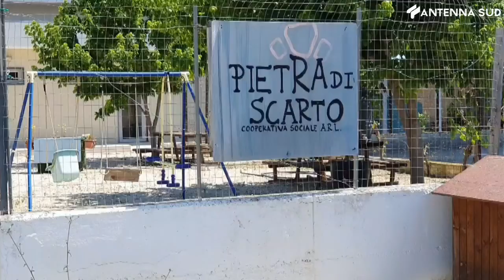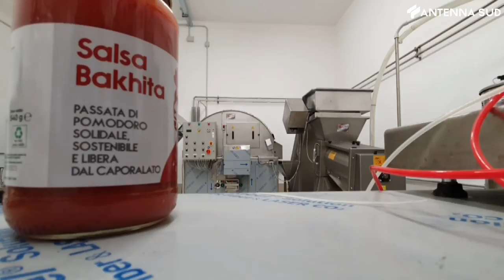17 giugno 2021 - Cooperativa Pietra di Scarto, l'impegno nell'antimafia sociale